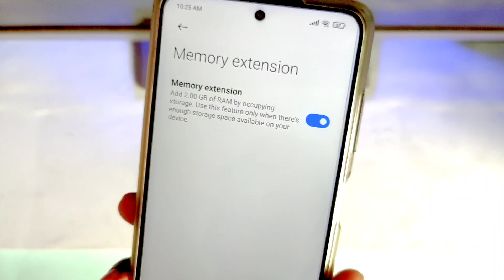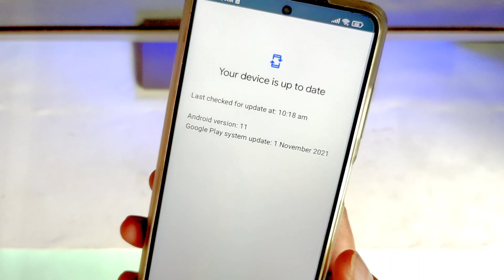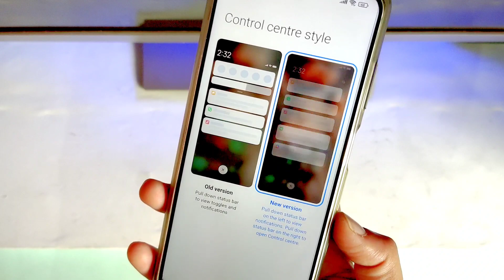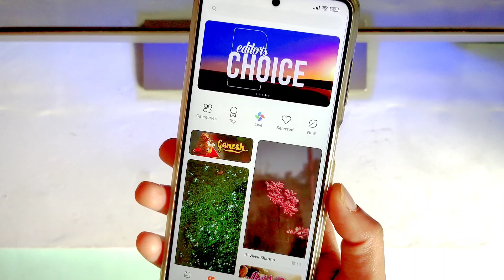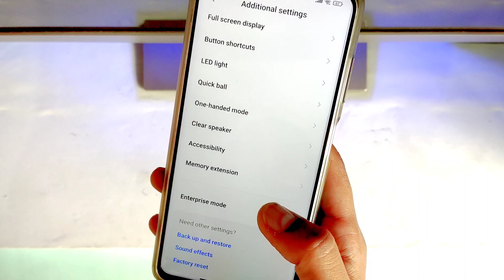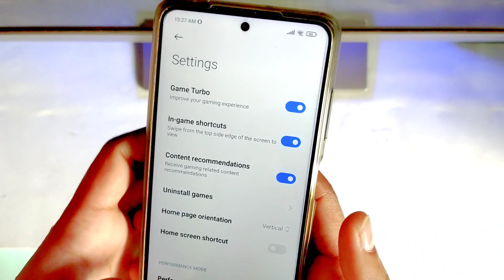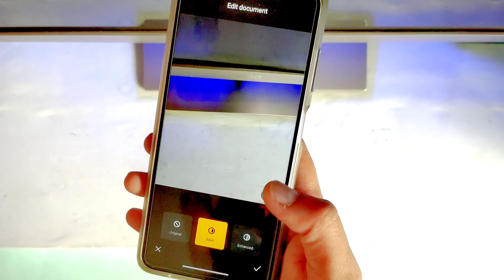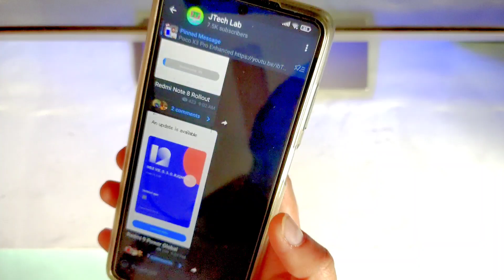REVIEW Poco X3 Pro Miui 12.5.5.0 Enhanced Update FEATURES | Poco X3 Pro New Update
POCO X3 PRO MIUI 12.5.5.0 NEW UPDATE FULL REVIEW | POCO X3 PRO NEW UPDATE ENHANCED FEATURES

FOLLOW ME --😊😊

Please.

Miui 12.5 Redmi & poco devices
Redmi 9 Prime Miui 12.5 Enhanced Update